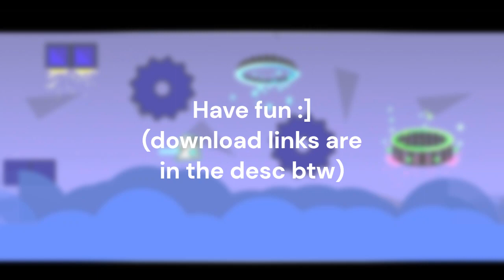Ferret GDPS Official Trailer